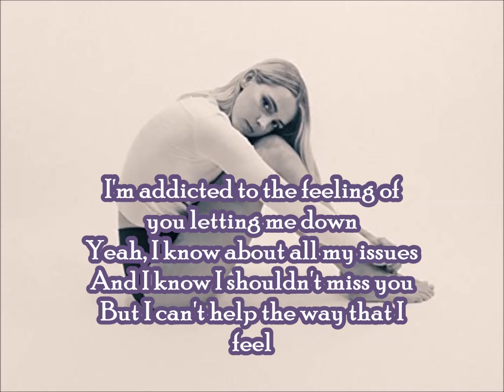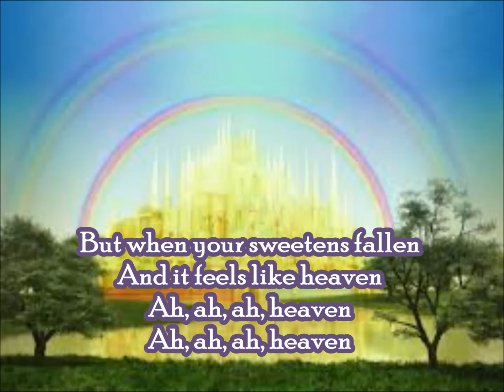Heaven katelyn tervor lyrics video by Samrat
THIS IS AN OPEN-SECRET SONG ABOUT ME CALLED SAMSONGS
I think I've figured it out
Finally found the reason why I keep you around
I think I'm seeing it now
I'm addicted to the feeling of you letting me down
Yeah, I know about all my issues
And I know I shouldn't miss you
But I can't help the way that I feel
Friends say you should know how to pick 'em
They call it some kind of syndrome
Guess I just get caught up in the thrill
For three days
Keep me guessing
At 3:00 a.m.
When you're lonely and hurting
I'll be in my car in half a second
I know that it's wrong and that I'll regret it
But when your sweetens fallen
And it feels like heaven
Ah, ah, ah, heaven
When I say it outloud
When I hear the words coming out of my mouth
I can't believe how it sounds
Why do I keep letting you keep letting me down?
Having questioned your intentions
But really it's me who did this
Yeah, I can't help the way I feel
For three days
Keep me guessing
At 3:00 a.m.